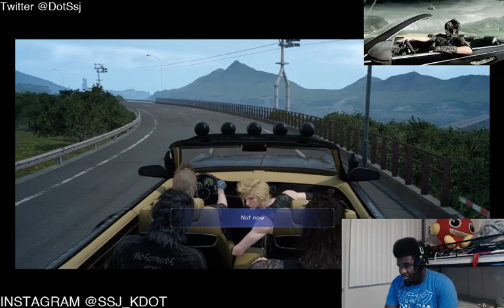Final Fantasy 15- Timed Quest, FFXV Story Talk, and Pull Up Session